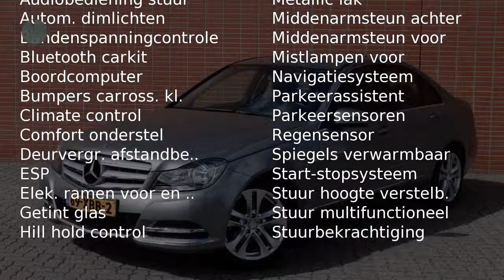Mercedes-Benz C-Klasse C 180 BE Avantgarde Business Class